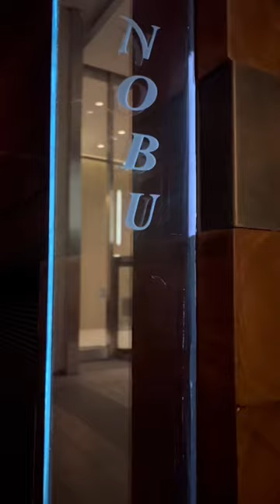Nobu Fifty Seven. That’s the tweet. Literally I understand all of the ~Nobu~ hype now!